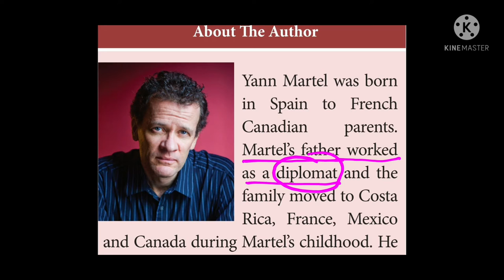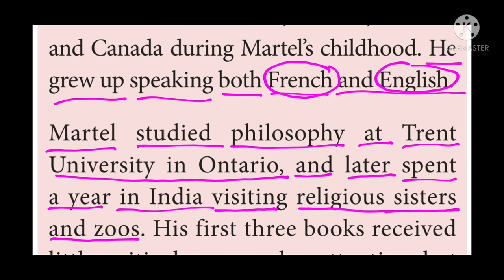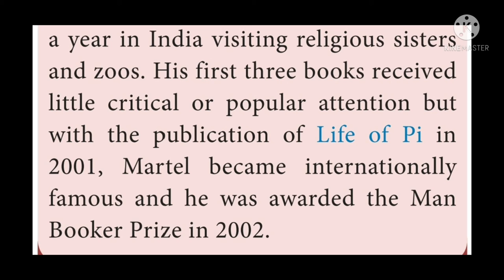Life of Pi|Part-1|12th English|Supplementary-2|by Yann Martel|in Tamil |Samacheer Kalvi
Life of Pi|12th English| Supplementary-2|Part-1|by Yann Martel|in Tamil|CHALK PIECE ACADEMY|Samacheer Kalvi|